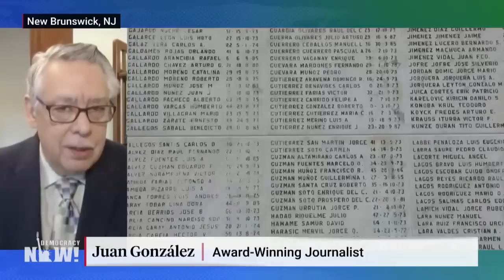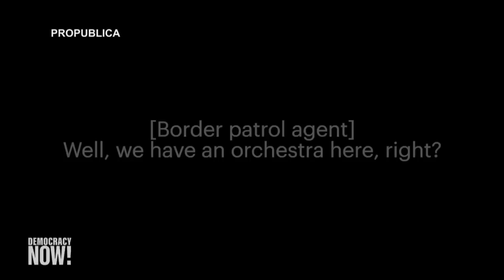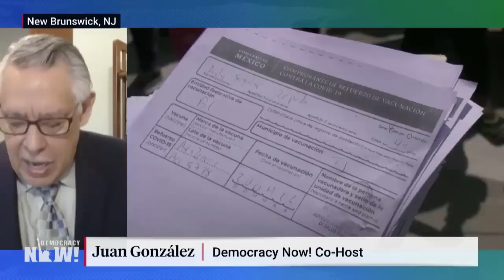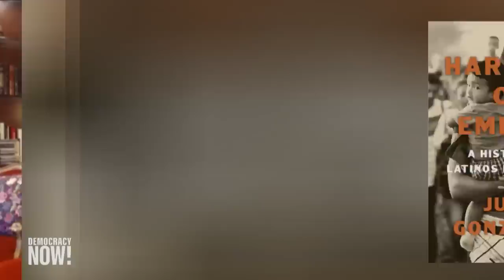Harvest of Empire: Juan González on Landmark Book, Immigration & Consequences of U.S. Imperialism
As the Summit of the Americas wrapped up in Los Angeles with President Biden announcing a plan to address migration in the Western Hemisphere that includes a series of so-called bold actions, we spend the hour with Democracy Now! co-host, professor, longtime journalist and author Juan González, who has just released the newly revised edition of his landmark 2000 book, “Harvest of Empire: A History of Latinos in America.” González’s best-seller has been expanded to include more contemporary Lantix history, such as U.S. immigration policy under Presidents Trump and Biden, the overpolicing of non-U.S. citizens and how it connects to a history of Western colonialism in the region. While European colonization caused Latin America to be “the incubator of the American empire,” the millennial immigration apparatus has become fixated on “kicking out Latin Americans, and no one is doing anything about it,” says González. He also examines the culture and history of Latinos and discusses the history of U.S. involvement and imperialism in countries like the Dominican Republic, where many of the immigrants here in New York City hail from, and the conditions of Guatemala’s Indigenous peoples under the brutal U.S.-backed government that drove many of them to leave their country and head north in search of safety.